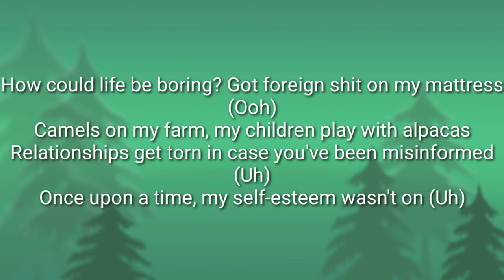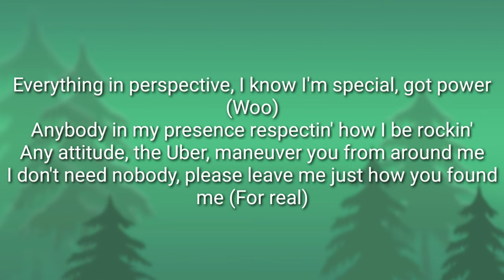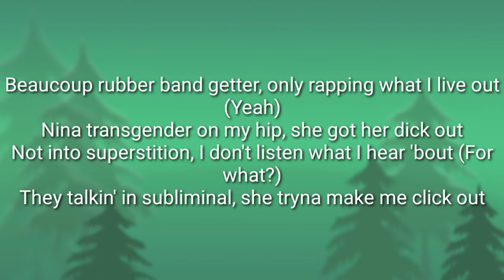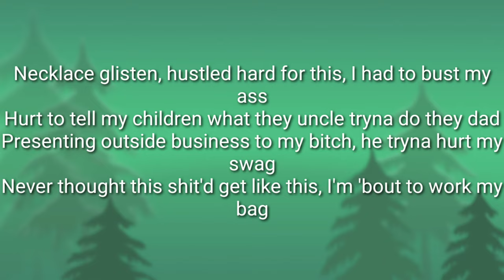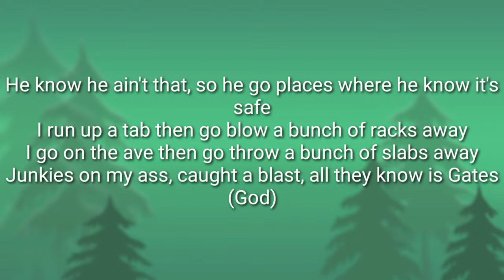Kevin Gates - Yes Lawd (LYRICS)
Lyrics - [Intro]
Who?
Ayy, say, dick, who you talkin' to?
Ayy, bitch, I'd dive all across the top of your shit, bitch

[Verse 1]
I can't never go to jail 'cause I'm diplomatic with status
M&M's been comin' in like they press and print at the factory (Ooh)
Used to be sackin' sacks of the grass in between my classes (I did)
Tryna stretch a bag of bag 'cause my fingertips done got ashy (Shit)
You can stuff the corners with cabbage and burn the tips of the plastic
Saran wrappin' zips in the kitchen, making a sandwich
Carolina Street, I'm active, I'm posted, controllin' traffic
Trap dreamin', lean, I'm pourin' while wheelin' foreigns on campus (Vroom)
How could life be boring? Got foreign shit on my mattress (Ooh)
Camels on my farm, my children play with alpacas
Relationships get torn in case you've been misinformed (Uh)
Once upon a time, my self-esteem wasn't on (Uh)
Fat women I would charm, drop dick on 'em, whip they cars (Woo)
Hide the pack inside they homes, in they names, activate phones (Hello?)
Straight up, I got strong, bless the child who hold his own
B-O-N, big ol' nigga, talk to me, you watch your tone
Pockets was out of pocket, but nowadays I've been clockin' (Uh-huh)
Garage like Enterprises, it's safe to say I got options
Relationship had a heartbreak, nowadays a big driver (Woo)
Took myself out, went shoppin' and then I forgot about it (I did)
Everything in perspective, I know I'm special, got power (Woo)
Anybody in my presence respectin' how I be rockin'
Any attitude, the Uber, maneuver you from around me
I don't need nobody, please leave me just how you found me (For real)
Tan sweats and white tees how I be when I'm lounging
Your bitch kinda like me, keep away 'fore I pound her (Boom, boom)
Watch her add the icing, on the stove baking brownies
I could break a brick down, turn a bitch into ounces
Watchin' on the camera, trappin' inside of houses (Yeah)
Safety pin a nick down, trappin' from off the couches (For real)
Watch how I put my wrist down, jumpin' back, got it bouncin' (Huh?)
Shawty gettin' dicked down, plot but receiving caution (What?)
[Chorus]
Yeah, yes, Lord, yes, Lord, yes, Lord, yes (What up?)
Y-y-yes, Lord, yes, Lord, yes, Lord, yes (What up?)
Y-y-yes, Lord, yes, Lord, yes, Lord, yes, Lord (What up?)
Yes, Lord, yes, y-y-yes, Lord, yes (What up? What up? What up?)
Yes, Lord, yes, Lord, yes, Lord, yes (What up?)

[Verse 2]
Beaucoup rubber band getter, only rapping what I live out (Yeah)
Nina transgender on my hip, she got her dick out
Not into superstition, I don't listen what I hear 'bout (For what?)
They talkin' in subliminal, she tryna make me click out
Pull up by your chick house, turn it to a click house
Catch you at the club, punch it out and whip the stick out
God, protect me from my friends, I know he tryna get me smashed
Throwin' crosses bad behind my back, he tryna bust my ass
Necklace glisten, hustled hard for this, I had to bust my ass
Hurt to tell my children what they uncle tryna do they dad
Presenting outside business to my bitch, he tryna hurt my swag
Never thought this shit'd get like this, I'm 'bout to work my bag
Skrrtin' Jags, test-driving Teslas, purchase shirts from Saks
Birkin bags, that was just a purse I got a worthless ex (Yeah)
For certain that, not tryna let me fuck then what you smirkin' at?
Disperse from that, killers burstin' straps, they heard our murder raps
Servin' crack with addicts and police is out here lurkin' at (Woo, woo)
Slow beef'll show, the rabbit always lose, I think the turtle fast (Zoom)
Bale, I love the smell, use your head, I'm 'bout to catch a sale
Niggas know I'm yeah with the yeah, you could check the belt (Ding)
Section where they pump rocks, rifle with the bump stock
Brand new box of baking soda, shakin' all the clumps out
Chastisin' gremlins with the glizzy with the switch on him
Brasi handlin' business, now it's women tryna kiss on him
But back when he wasn't havin', looked at him like he had shit on him
Diamonds go to dancing, would you look at all that shit on him?
I be out in public moving solo with that poker face (Ooh)
Say he want my head, bitch, it ain't difficult to notice Gates
He know he ain't that, so he go places where he know it's safe
I run up a tab then go blow a bunch of racks away
I go on the ave then go throw a bunch of slabs away
Junkies on my ass, caught a blast, all they know is Gates
(God)